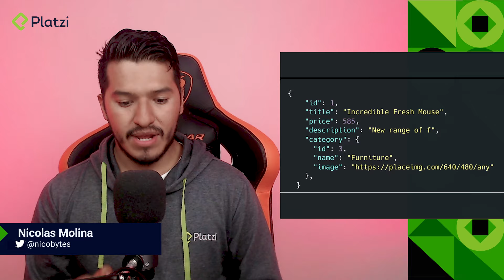Qué es una API en programación y cómo funciona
- Marketing
- Negocios y emprendimiento
- Producción audiovisual
- Crecimiento profesional